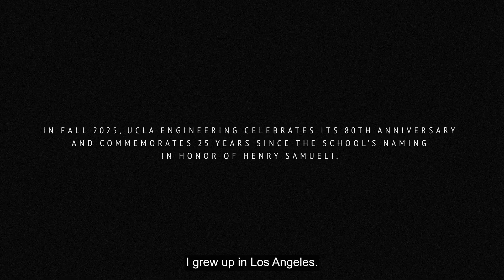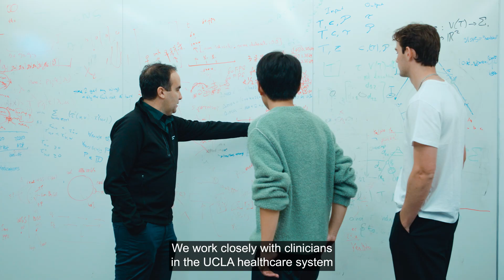Engineer Change: The Power of Possibility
In fall 2025, the UCLA Henry Samueli School of Engineering and Applied Science marks 80 years since its founding and 25 years of proudly bearing the Samueli name. From pioneering advances in semiconductors and quantum technologies to breakthroughs in artificial intelligence, machine learning, biomedicine, space exploration, aeronautics, and sustainable and resilient solutions that address society’s grand challenges, UCLA Samueli continues to push the boundaries of what’s possible.